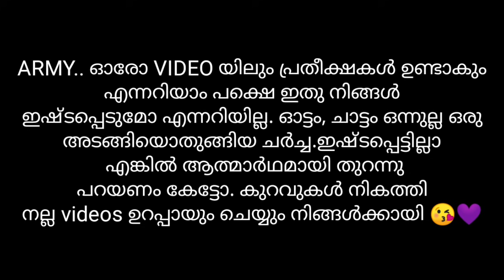BTS MALAYALAM FUN DUB😂💜